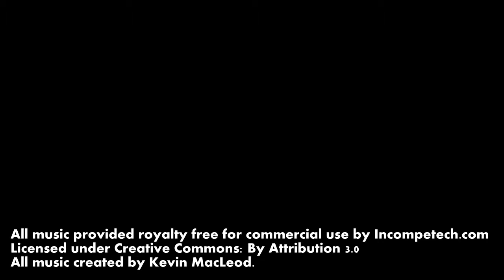Steve Tries: Minta Mint and Strawberry Soda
John, Paul and Nickolai all return, this time to try out some mint and mint with strawberry soda. Will it taste minty fresh, or be just like drinking chewing gum? Watch and find out!